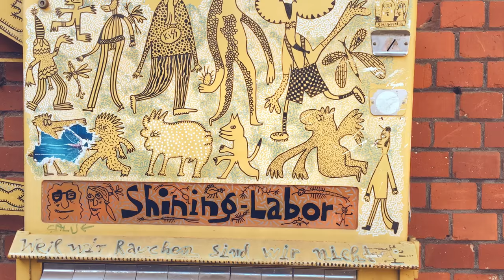Die Grünen - StreetArt